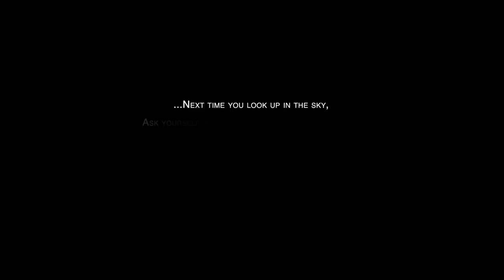John O'Callaghan - Big Sky (Armin van Buuren Intro Edit) [Music Video] [HD]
Featuring Audrey Gallagher
All proceeds go to BMG